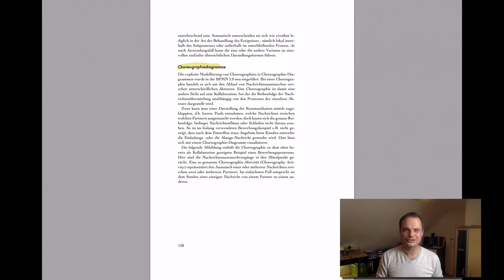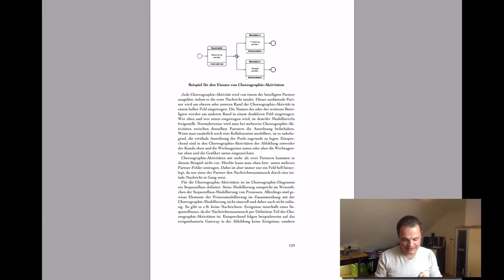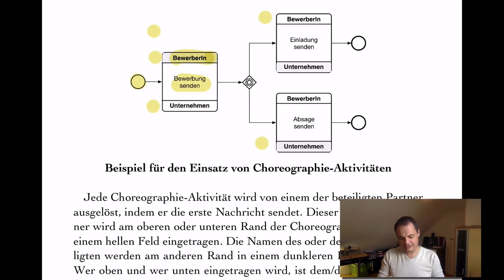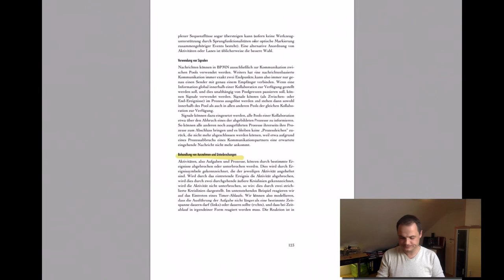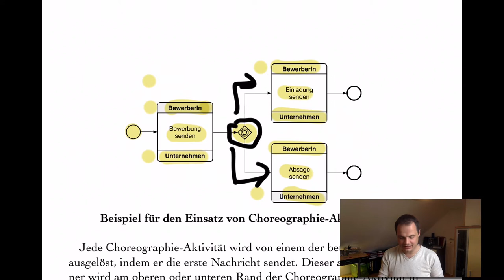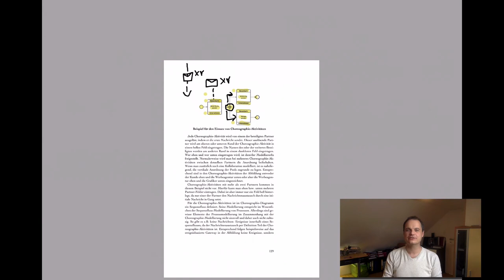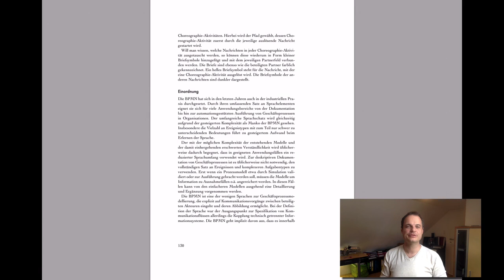VL PKM - T2.4 BPMN - Teil 9 Choreographien